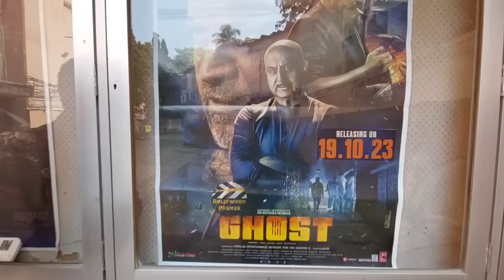Ghost Hindi Movie Review | Dr Shiva Rajkumar | Jayaram | Archana Jois | Bollywood Premee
Ghost Hindi Movie Review